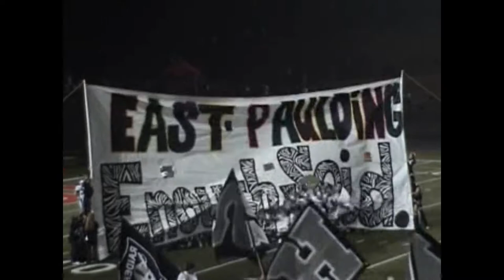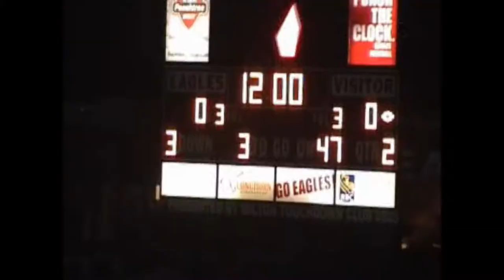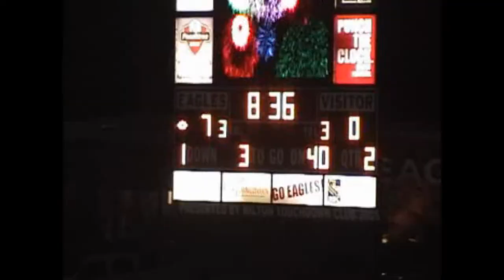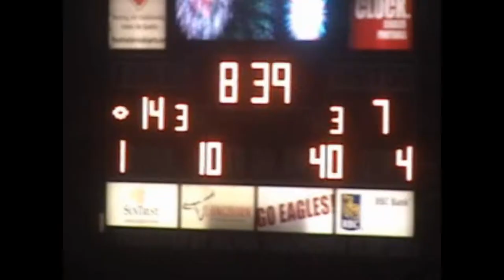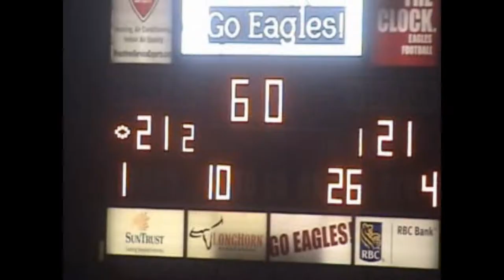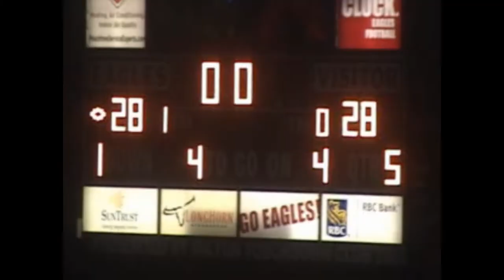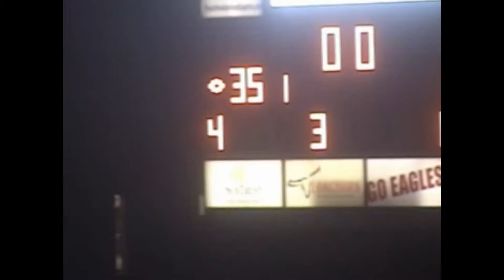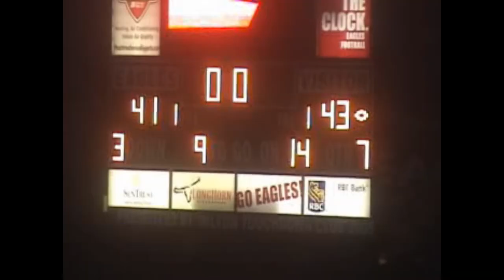East Paulding Raiders Footbal vs Milton Full Game 2008 Playoff